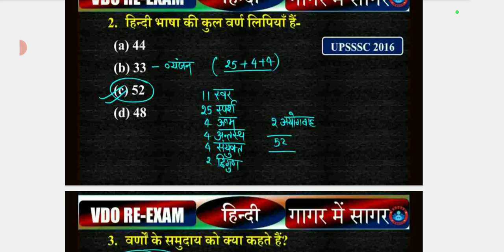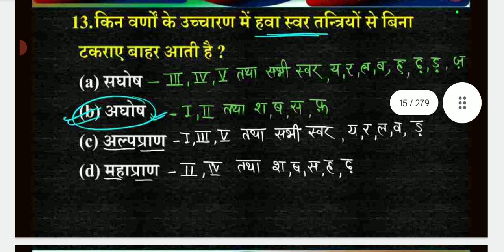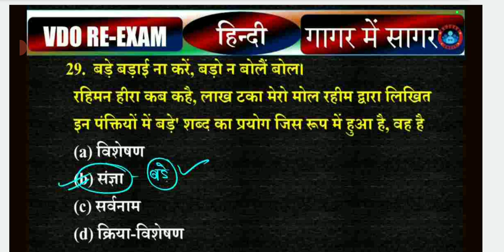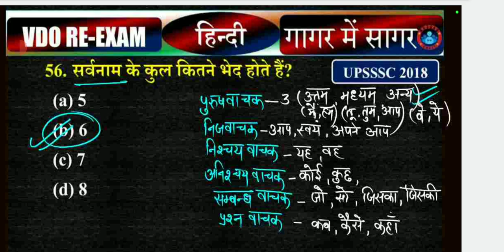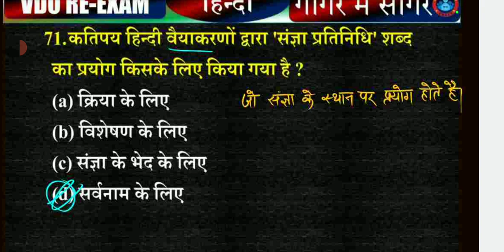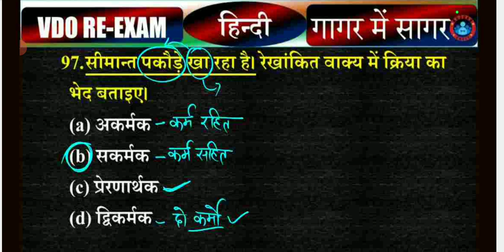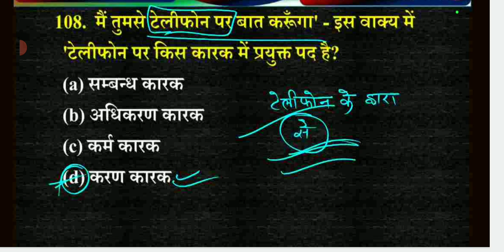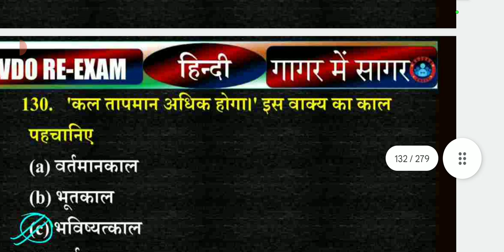VDO Re Exam ke liye most important Hindi topic se question and answer liya gaya hai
VDO Re Exam ke liye most important question and answer liya gaya hai
इस वीडियो में मोस्ट इंपोर्टेंट हिंदी के पूरे वीडियो में जान के लिए क्वेश्चन को कवर किया गया है